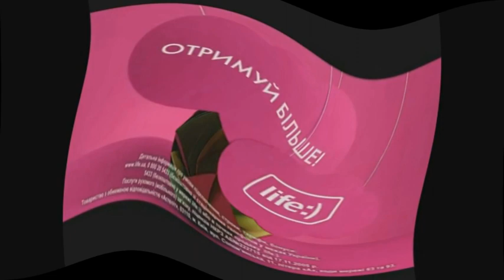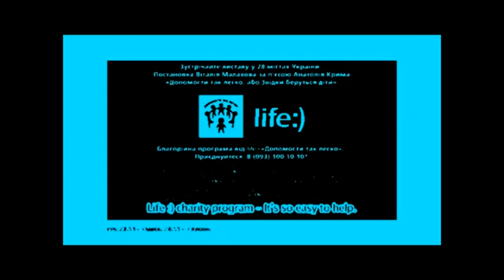Life Lifecell Logo History Updated, Videos 16360p63K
Life Lifecell